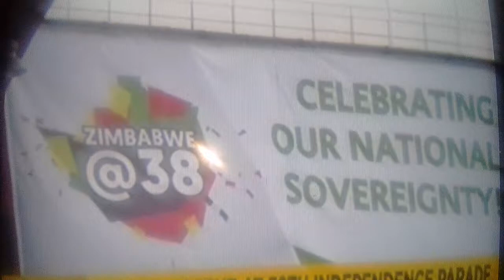Mugabe absentisim at independence day makes Mnangagwa to become more angry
Mugabe absentisim at independence day makes Mnangagwa to become more powerful